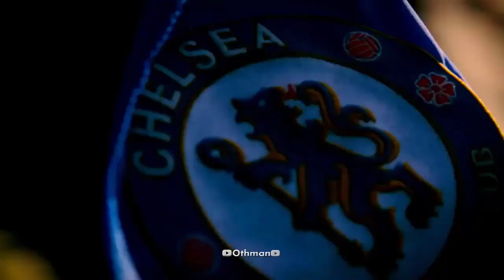Mason Mount - Goals | Skills | Assists | HD